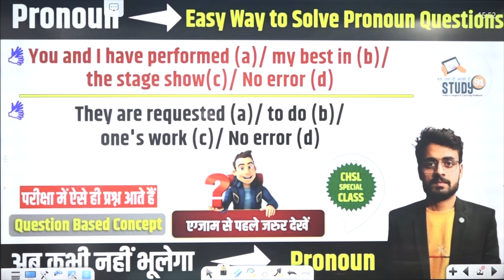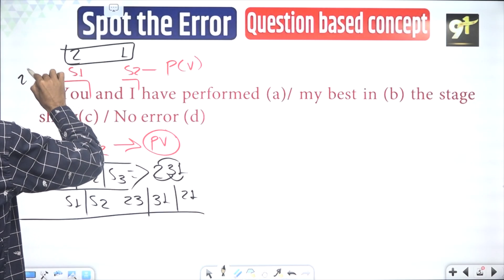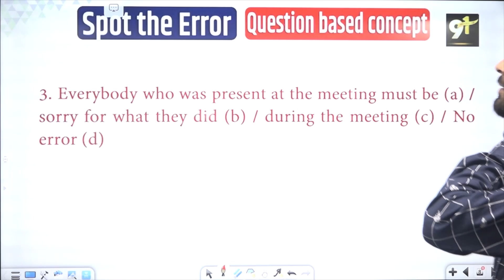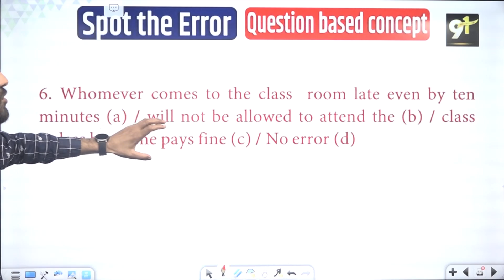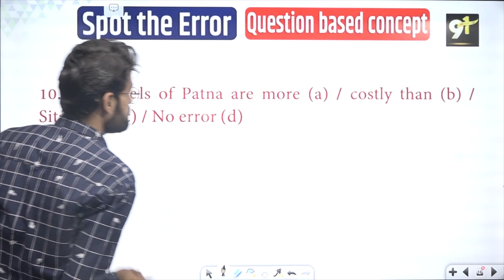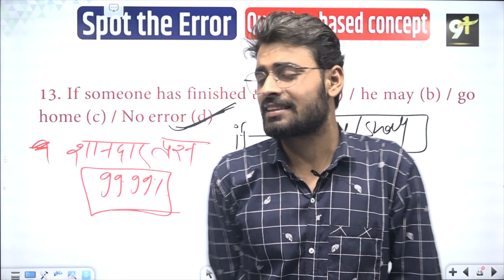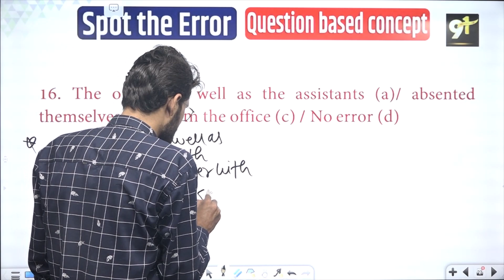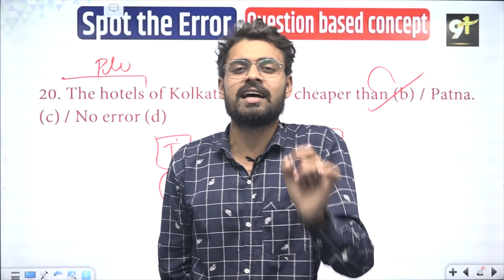Pronoun 5 | Pronouns List | Pronouns examples | Pronoun सर्वनाम | Parts of Speech | Study91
🫴🏻 बंपर भर्ती-  बंपर कोर्स मात्र 699/- में

📛 हिंदी की पूरी Play List यहाँ से पढ़े: 💯